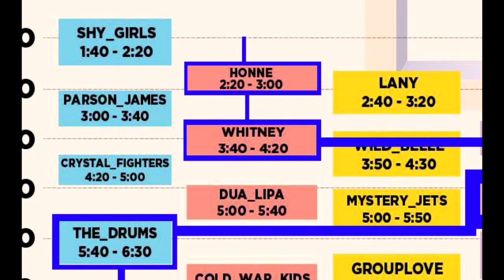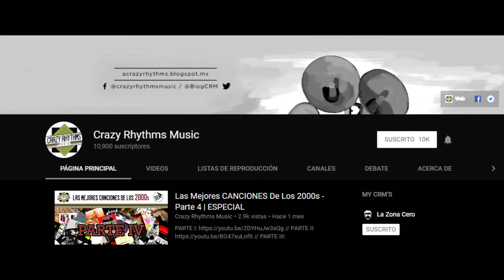Corona Capital 2017 (Honne, Whitney, Washed Out)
El pasado fin de semana vivimos la emoción del Corona Capital, un espectaculo increible en donde se dieron cita miles depersonas para disfrutar a bandas tales como Metronomy, PJ Harvey, The XX, Washed Out, Phoenix, The Drums, Foo Fighters, Green Da, entre otras.

Desde hace trece años no veíamos a Green Day en Mexico.